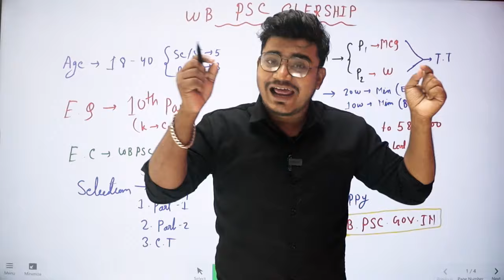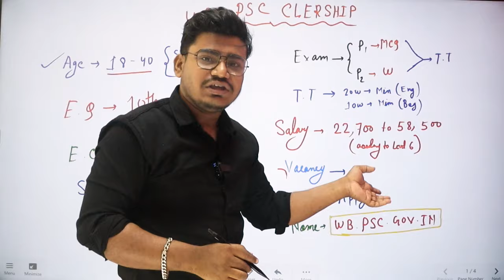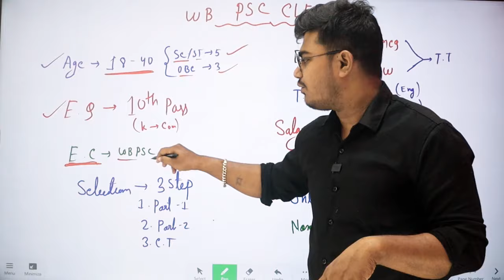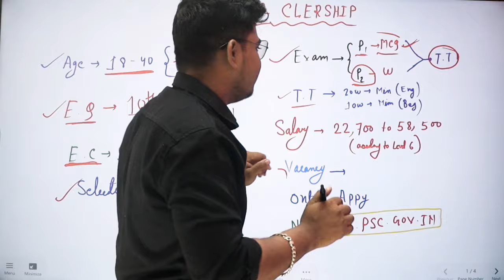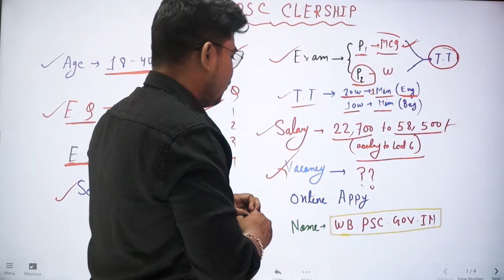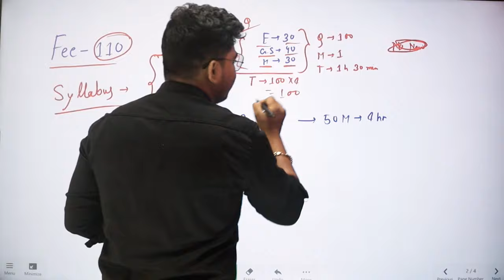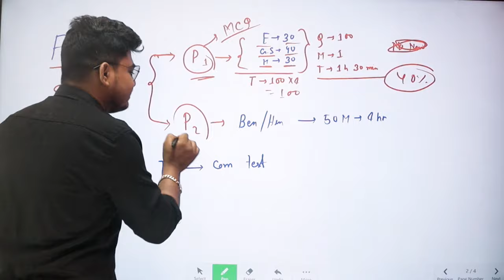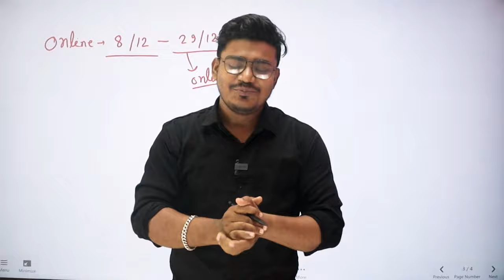10 Th পাশে wbpsc clerkship official notification 2023 : wbpsc clerkship syllabus age limit exam date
wbpsc clerkship official notification 2023  wbpsc clerkship syllabus | age limit | exam date | wbpsc clerkship syllabus | exam pattern | age limit | gk book list | wbpsc clerkship recruitment process 2023